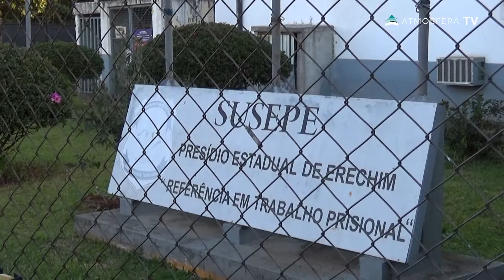Jornal Atmosfera News - edição de 08-08-2017